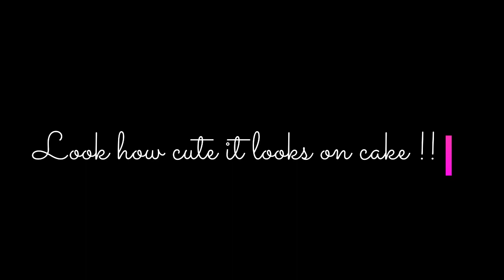Lady bug fondant topper cocomelon style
Learn to make perfect lady bug in the coco melon style with fondant in detail.
Learn more !!
Here are tutorials!!